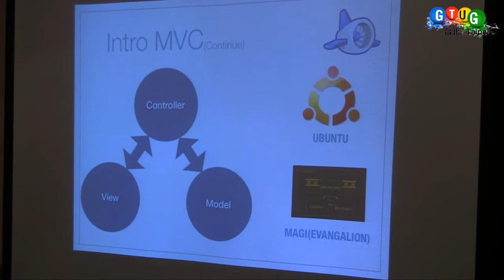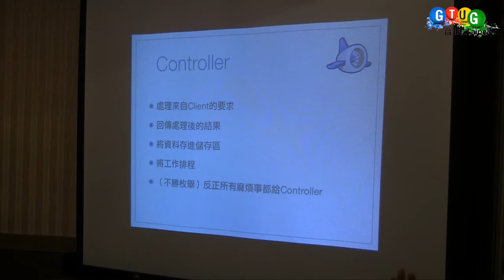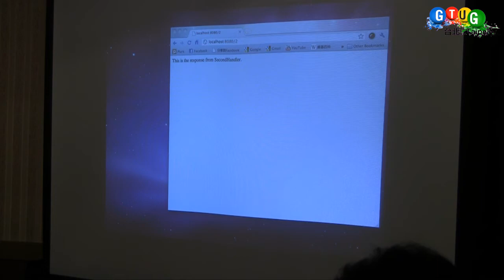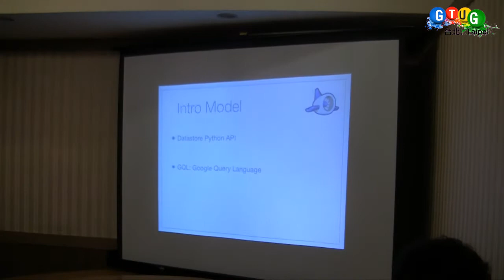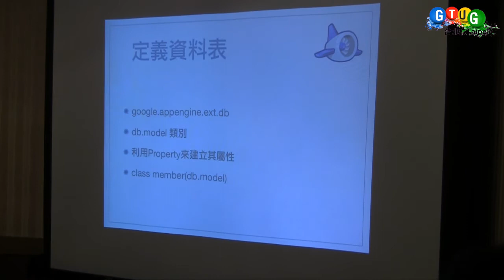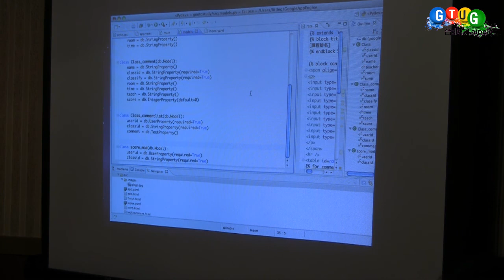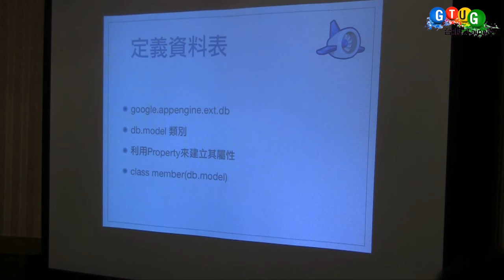Google App Engine 簡介 (3)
Google App Engine是一個可以讓使用者利用Google資源開發、並發佈網路應用程式的網路平台，使用者可以透過簡單明瞭的Python程式語言，以及各種有關流量管理、資料儲存等等由Google提供的API，快速開發多種功能的網路應用程式。

本次講題是希望帶領尚未接觸過GAE且有興趣的人，了解MVC的開發模式以及GAE提供了哪些API，並對GAE的開發產生興趣。